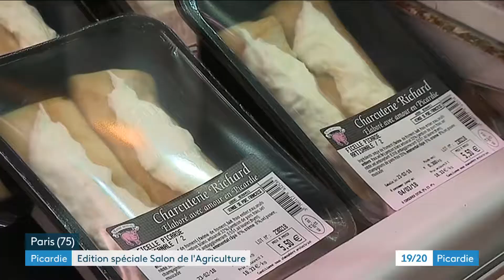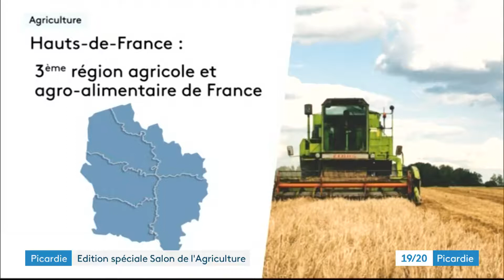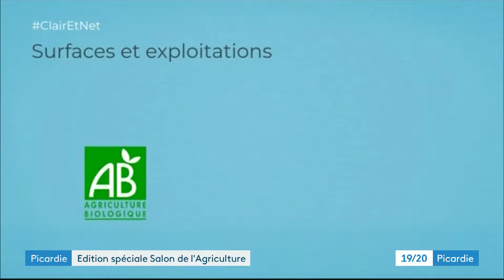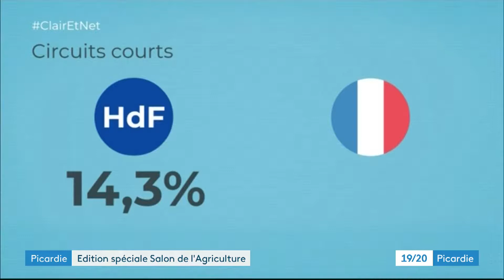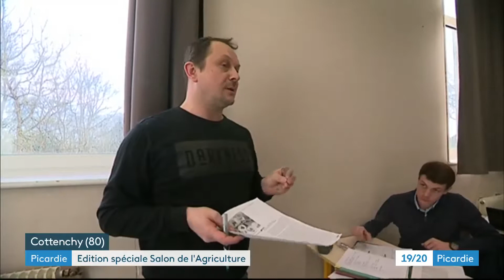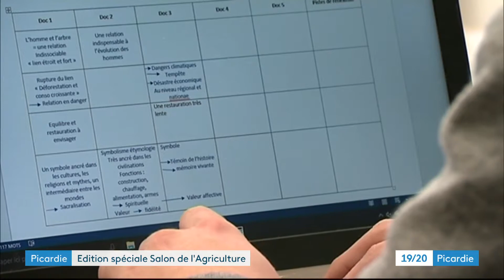JT 19/20 France 3 Picardie - Edition spéciale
Journal télévisé, édition spéciale du 19/20, présenté par Zohra Hamdane. France 3 Picardie.
Réalisation Loïc Le Marchand